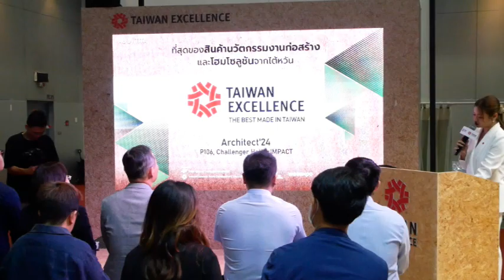Taiwan Excellence โชว์เคสนวัตกรรมสีเขียว ในมหกรรมสถาปนิก' 67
ส่งเสริมความก้าวหน้าของเศรษฐกิจสู่การพัฒนาที่ยั่งยืน

พบกับสุดยอดสินค้าจากไต้หวันได้ตั้งแต่วันนี้ – 5 พฤษภาคมนี้ ณ บูธ P105-P106 อาคารชาเลนเจอร์ ฮอลล์ 1 อิมแพ็ค เมืองทองธานี ในมหกรรมสถาปนิก’ 67 งานแสดงสถาปัตยกรรมชั้นนำของอาเซียน ที่นอกจะส่งเสริมการแลกเปลี่ยนระหว่างอุตสาหกรรมของไต้หวัน ไทย และอาเซียนแล้ว ยังเป็นการพยายามนำเสนอแนวทางแก้ไขปัญหาที่มนุษยชาติกำลังเผชิญอย่าง “ภาวะโลกเดือด” เพื่อให้มนุษย์ได้ปรับตัวให้เข้ากับสิ่งแวดล้อม ตลอดจนรับมือกับความท้าทายด้านการพัฒนาอย่างยั่งยืนได้อย่างมีประสิทธิภาพ

4 Ku-band @ 54 MHz
24 Ku-band @ 27 MHz

Downlink Information:
NAT TV 1 and 2
Transponder: 22
Frequency: 12090
Symbol Rate: 20000
FEC: 3/4

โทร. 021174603